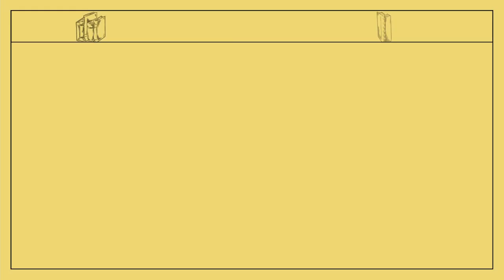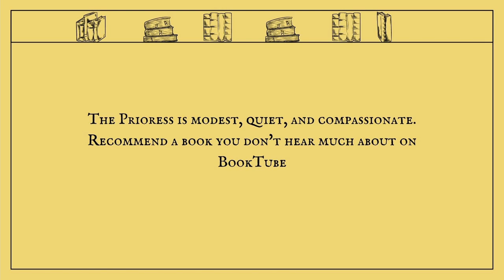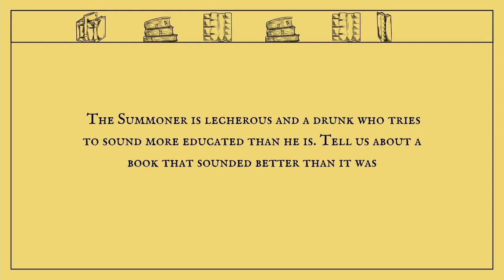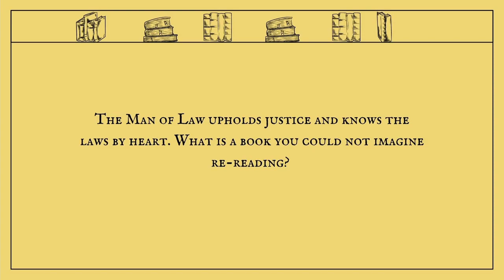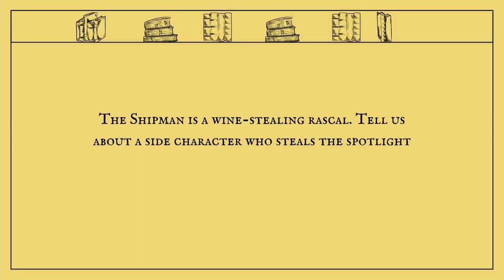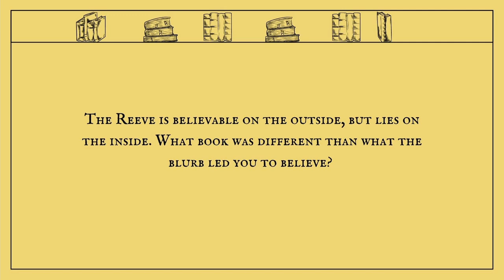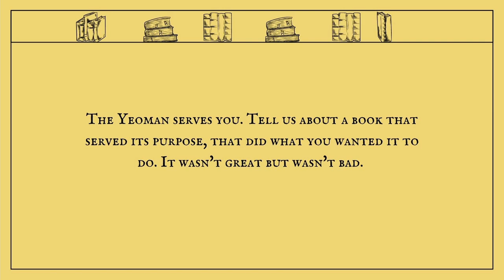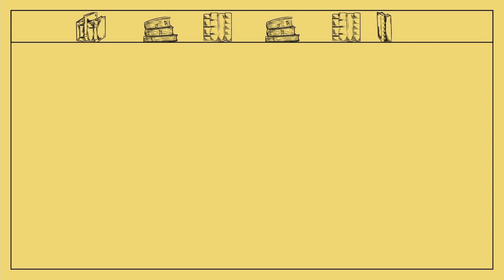The Canterbury Tales Book Tag 📖 (or when the tongue gets twisted) 🤭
Hello my friends and welcome to another tag video 😊 Also, Happy International Women´s Day! 🥳 Today, I am doing The Canterbury Tales Book Tag, which was originally created by AJ Dunn Read and Writes

It´s a great tag with interesting questions, so I hope you will enjoy it. I had a lot of fun filming it.

Books mentioned in the video:
I am Malala
The Queens of Animation
Felix Ever After
The Highland Witch
The Three Musketeers
The Keeper of Lost Things
The Great Gatsby
Little Paris Bookshop
Twilight
Príbehy pre Potešenie Duše
Life on Our Planet
Educated
The Empire of the Vampire

Prompts:
1. The Host is the character who relates the tales to the reader. He is large, loud and merry. Recommend a mammoth book (over 800 pages) for March of the Mammoths.
2. The Knight stands for fighting, war, and bravery. Recommend a book with a courageous main character.
3. The Wife of Bath stands for marriage, sex, and arguing. Tell us about a book with a strong female character
4. The Pardoner is all about ambiguity. Tell us about your favorite queer character(s).
5. The Miller is bold, blasphemous, and overturns conventions. Who is your favorite naughty character?
6. The Prioress is modest, quiet, and compassionate. Recommend a book you don't hear much about on BookTube
7. The Monk cares little for the rule of work and prayer. Tell us about an unconventional character
8. The Friar is all about confession. Confess to us: Have you read the Bible, Torah, Quran, or other religious text all the way through?
9. The Summoner is lecherous and a drunk who tries to sound more educated than he is. Tell us about a book that sounded better than it was
10. The Parson is poor, but rich in thought and deeds. Tell us about a book that gave you more than you expected
11. The Squire stands for youth, beauty, and courting. What book did you fall in love with when you were a youth?
12. The Clerk says little, but his words are wise and morally virtuous. Tell us about a short book that made you a better person
13. The Man of Law upholds justice and knows the laws by heart. What is a book you could not imagine re-reading
14. The Manciple provides the food. Recommend a series you think is good from the first book to the last
15. The Merchant deals in furs and cloth, and is powerful and wealthy. Recommend a book with a powerful message or theme
16. The Shipman is a wine-stealing rascal. Tell us about a side character who steals the spotlight.
17. The Physician knows what ails you and can cure it. Tell us about a book you consider a comfort read
18. The Franklin is not a vassal or a noble, but a free man. Recommend a book about freedom, in any form
19. The Reeve is believable on the outside, but lies on the inside. What book was different than what the blurb led you to believe?
20. The Plowman is goodhearted and faithful. What book do you read over and over again?
21. The Guildsmen are five men who act as a unit, and stand for brotherhood (or sisterhood). Recommend a book with a strong ensemble cast of characters
22. The Cook makes the food that feeds you. Tell us about a book that feeds your soul.
23. The Yeoman serves you. Tell us about a book that served its purpose, that did what you wanted it to do. It wasn't great but wasn't bad
24. The Second Nun talks about a saint's life in her tale. What book do you praise often?
25. The Nun's Priest is witty and doesn't take himself too seriously. Recommend a book that has a funny or witty main character
26. Tag some BookTube pilgrims!

📷 Come and say hello on Instagram where I post little updates in between regular videos 😊

I love chatting with you in the comments section!